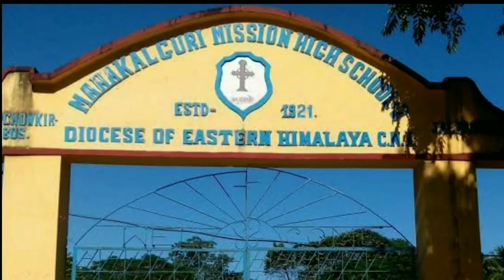Mahakalguri Mission High School - My Favourite School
Mahakalguri Mission High school
     It's my school where I read from class five to class ten, it was my temple for warship,I enjoyed fully in my school, it's great pleasure that the school passed 100 successful years in 2021, please watch the full video,if you pleased like comment and subscribe my channel, thanks my dear friends.